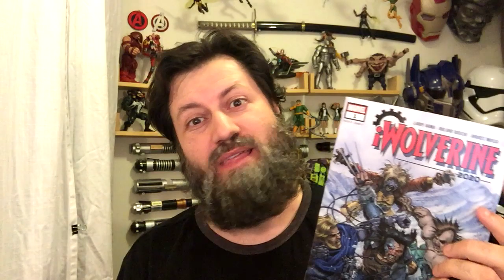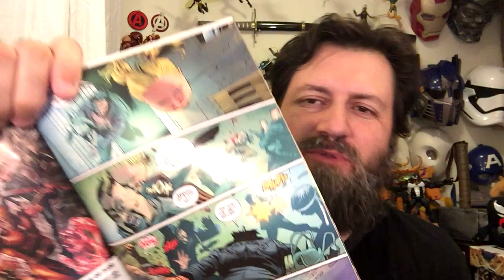2020 iWolverine #1 Review | COMIC BOOK UNIVERSITY